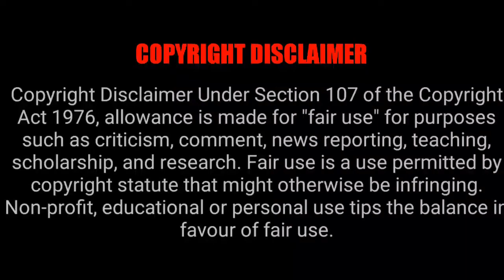The Woman Who was Kept on a Shelf Movie | Cini World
The Woman Who was Kept on a Shelf Movie - Wife Spends 3 Years Sitting on a Shelf to Satisfy Her Rich Husband's Desires

A successful model marries a millionaire that wants to keep her on a shelf all day long, but eventually, she understands she needs to do more with life than being pretty.